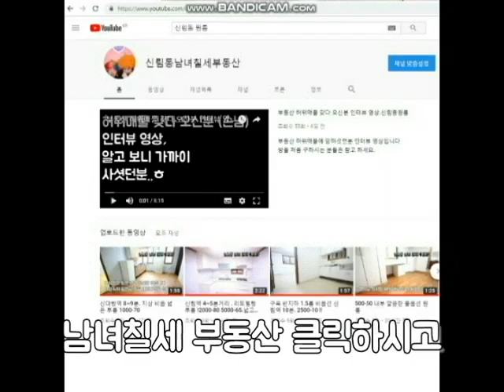구로디지털역 원룸 조원동 역세권 지상 신축급 분리형 1000-40.